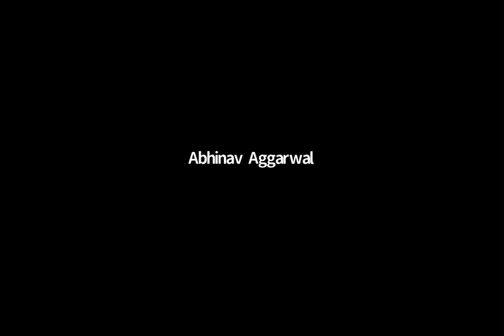BVV Narasimha Swami, About Gaura Purnima Virtual Festival 2021, 14.03.2021